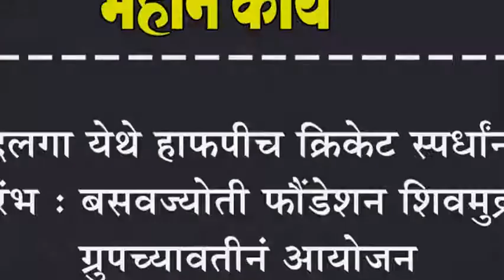सदलगा येथे हाफपीच क्रिकेट स्पर्धांना प्रारंभ : बसवज्योती फौंडेशन शिवमुद्रा ग्रुपच्यावतीनं आयोजन